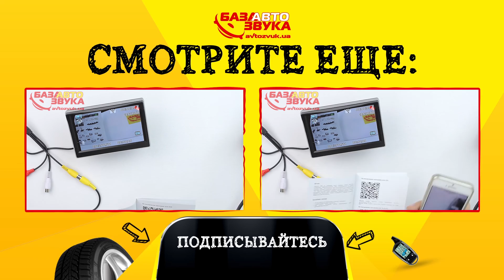Автохолодильник Thermo TR-19A